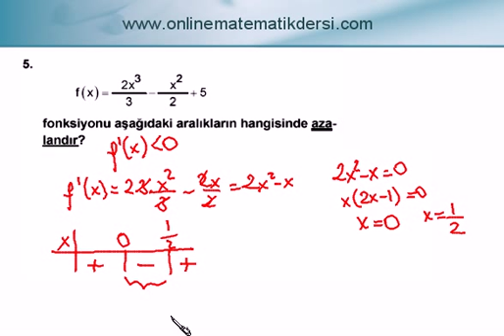2006 Öss Matematik 5.Soru